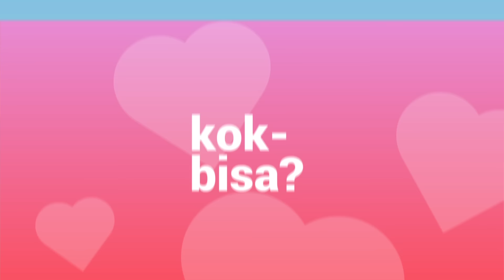Kenapa Patah Hati Sakitnya di Dada, Bukan di Kepala?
Jatuh cinta mungkin satu-satunya jatuh yang ga dipengaruhi gravitasi. Kalau terkena panah asmara, rasanya dunia penuh pelangi, harum wangi bunga, dan cuitan burung di mana-mana. Tapi, ketika kenyataan engga seindah harapan, ada rasa sesak yang perlahan muncul di dada. Ngomong-ngomong soal sakit, seperti yang banyak ditanyain sama kalian, sebenernya apa yang terjadi? Gimana sih tubuh kita merespon perasaan patah hati? Enjoy the video!